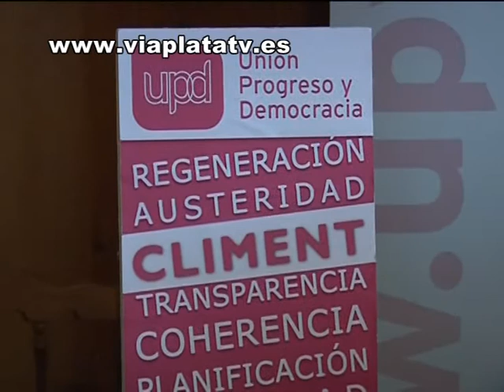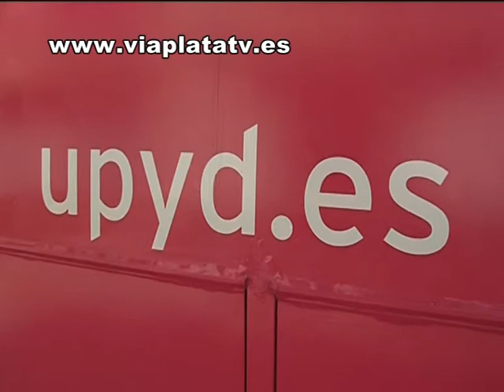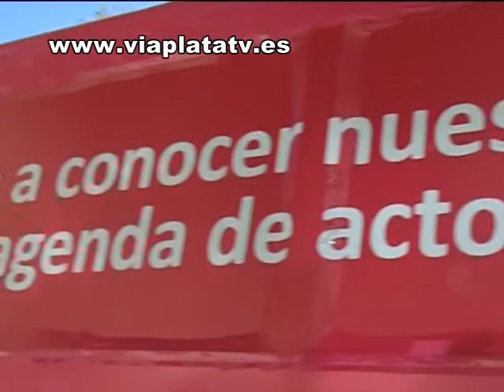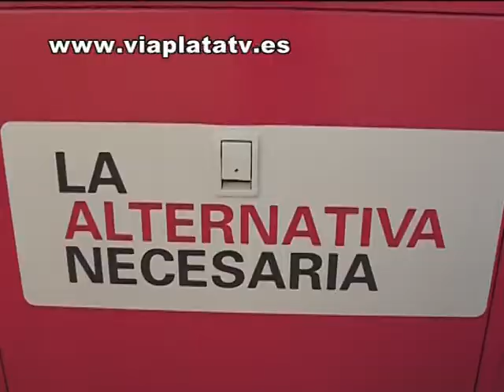noticia Plasencia El autobús de UP y D visita la ciudad 25 04 11